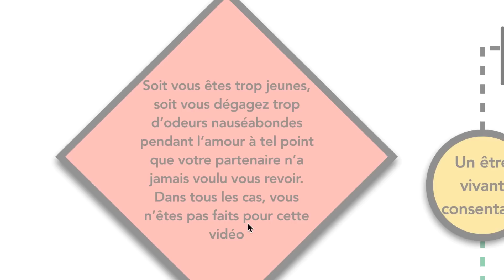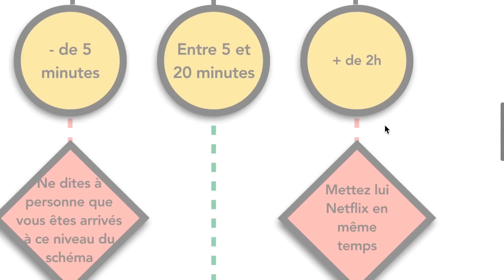Êtes vous un bon coup ? - Pierre Croce